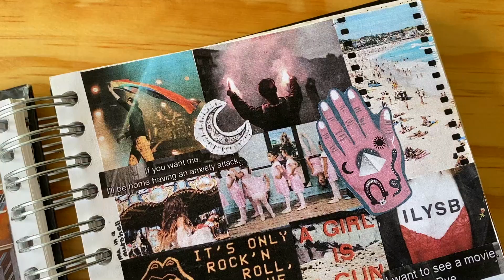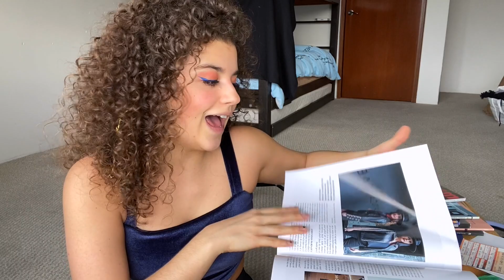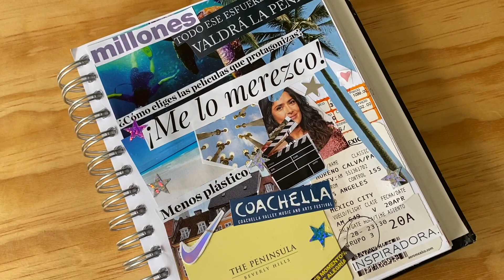Manifiesta tus sueños con Vision Boards💗✨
La ley de la atracción me ha dado tanto, desde sueños cumplidos, señales, viajes, etc. Les voy a enseñar a hacer vision boards para ayudar a traer sus sueños a esta realidad. Si hacen los suyos mándenme foto💗✨